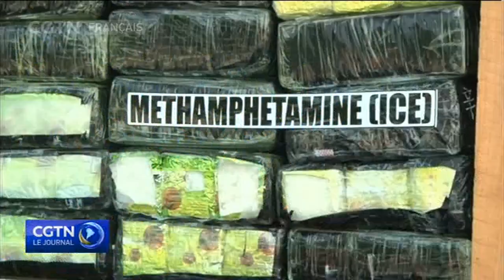Thème: Santé pour la justice, justice pour la santé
C'est aujourd'hui la journée internationale contre les abus de la drogue et les trafics illicites. Le thème de cette année est "Santé pour la justice, justice pour la santé". L'idée est que la justice et la santé sont les deux faces de la même pièce quand il s'agit de faire face aux problèmes de la drogue. Cela exige des institutions de justice criminelle, des services sociaux et de santé qu'ils travaillent ensemble pour fournir des solutions intégrées. L'observance de cette journée contre la drogue a été établie par les Nations Unies en 1987 et est pratiquée depuis 1989.